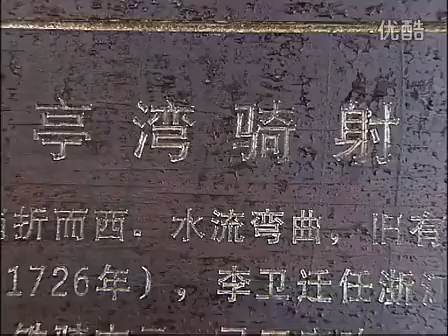台風で中国杭州西湖の有名の亭が崩れた